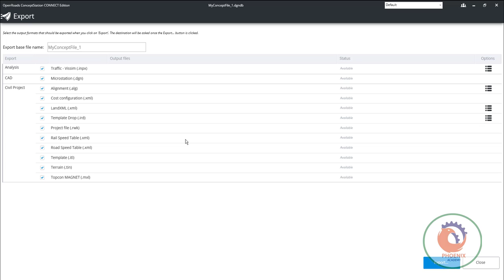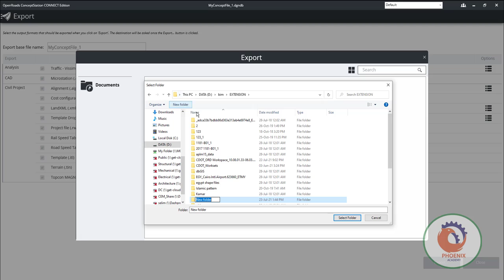OpenCivil Suite OpenRoads Concept Station التصدير